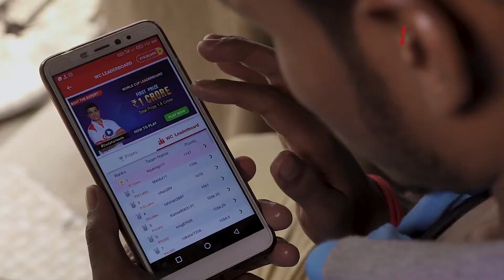Tufan Ghosh My11Circle Winner Full HD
(₹500 bonus + refer more)
(1refer =₹500 +1000refer =5,00000)
(Bank withrawal )
(₹100 min withrawal )
Note↔️refer amount withrawal easy (no play)💯

Downloadnow↔️